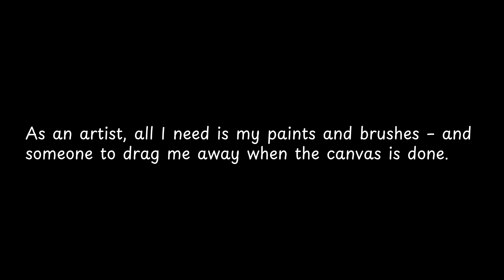As an artist, all I need